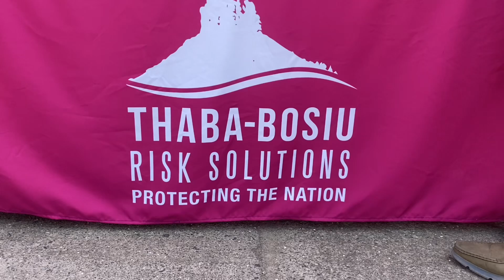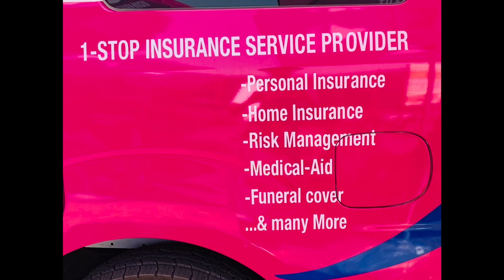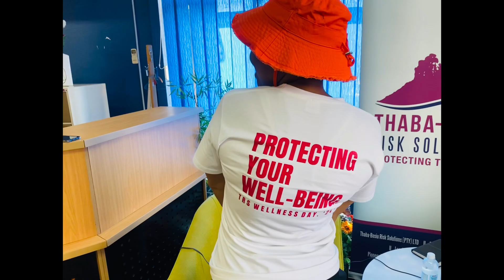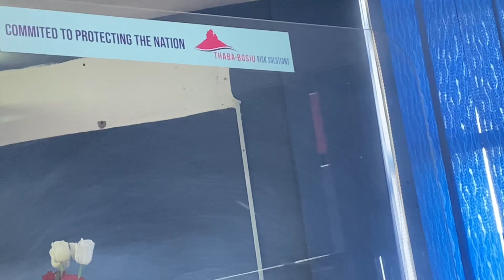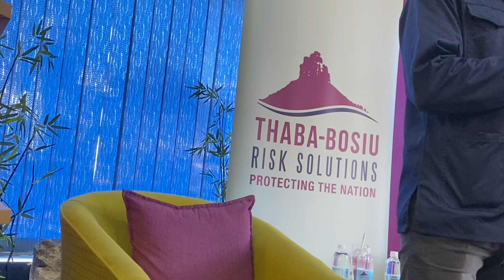Wellness day at Thaba Bosiu Risk Solutions